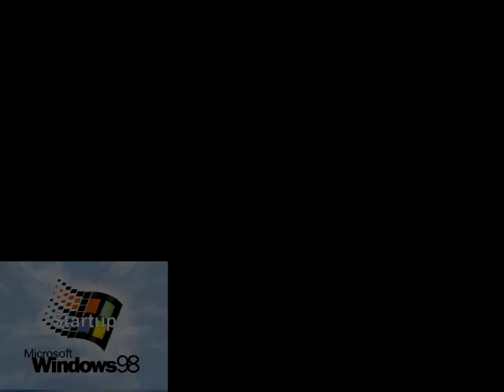Windows 98 Startup Sounds Has a Sparta Convoice Remix V2